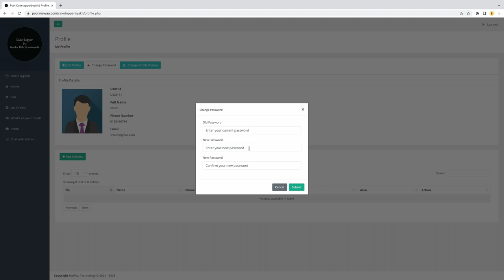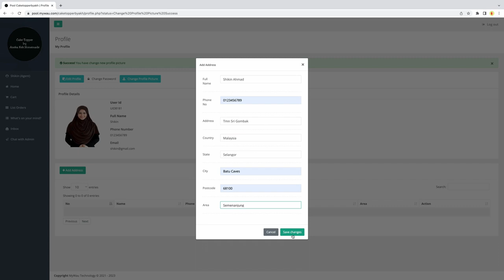Tutorial Profile for Agent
Fungsi tutorial Profile for Agent ini adalah untuk menunjukkan agent cara mengemaskini profile mereka di sistem MyPool.